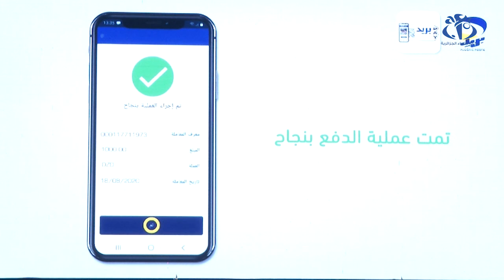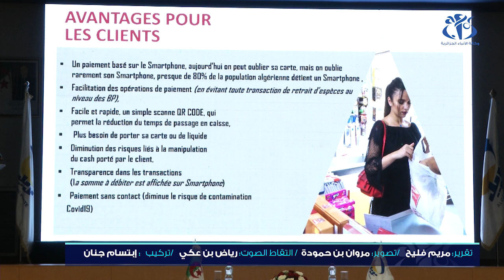Barid Pay.. خدمة جديدة لبريد الجزائر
الجزائر(وأج)- أطلقت مؤسسة بريد الجزائر خدمة جديدة "بريد باي" من أجل تسهيل المعاملات التجارية عن بعد، خاصة في ظل تفشي فيروس كورونا.